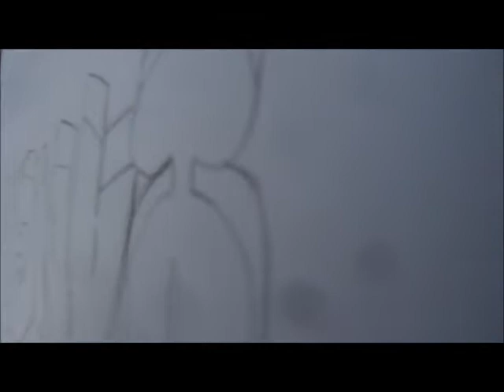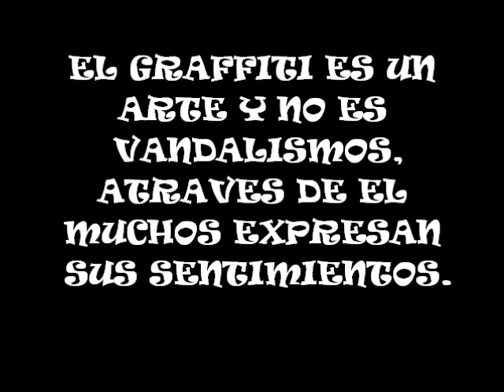dimasgrafit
un poco de arte para pasar el tiempo un graffiti exo por mi bro axel